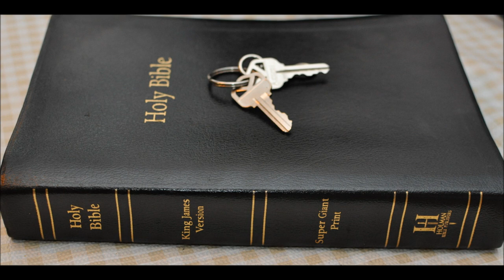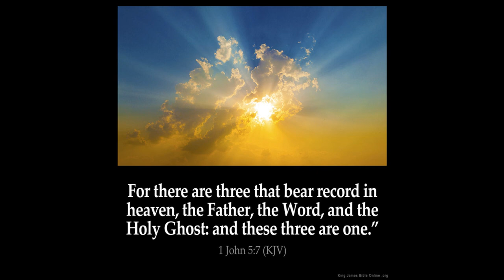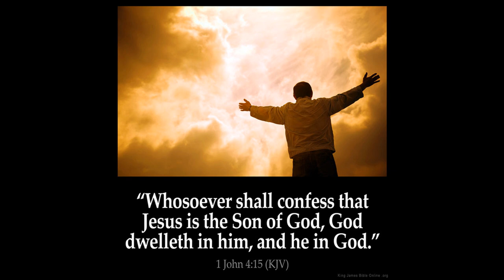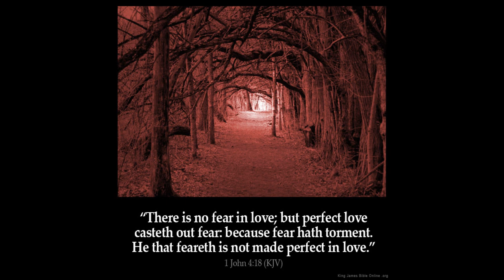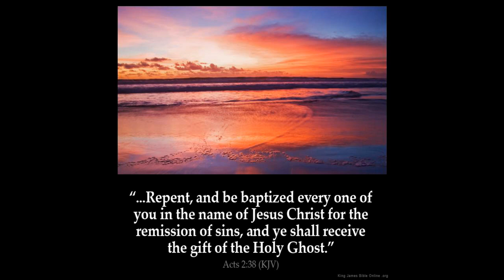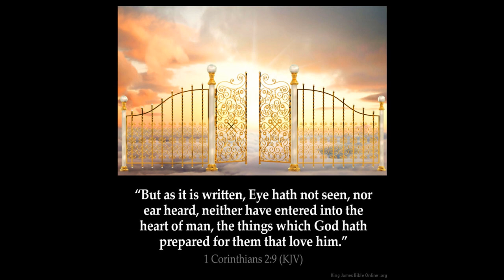Counting the Cost: Following Christ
Luke Chapter 14:  1 And it came to pass, as he went into the house of one of the chief Pharisees to eat bread on the sabbath day, that they watched him.

2 And, behold, there was a certain man before him which had the dropsy.

3 And Jesus answering spake unto the lawyers and Pharisees, saying, Is it lawful to heal on the sabbath day?

4 And they held their peace. And he took him, and healed him, and let him go;

5 And answered them, saying, Which of you shall have an ass or an ox fallen into a pit, and will not straightway pull him out on the sabbath day?

6 And they could not answer him again to these things.

7 And he put forth a parable to those which were bidden, when he marked how they chose out the chief rooms; saying unto them,

8 When thou art bidden of any man to a wedding, sit not down in the highest room; lest a more honourable man than thou be bidden of him;

9 And he that bade thee and him come and say to thee, Give this man place; and thou begin with shame to take the lowest room.

1 0 But when thou art bidden, go and sit down in the lowest room; that when he that bade thee cometh, he may say unto thee, Friend, go up higher: then shalt thou have worship in the presence of them that sit at meat with thee.

11 For whosoever exalteth himself shall be abased; and he that humbleth himself shall be exalted.

12 Then said he also to him that bade him, When thou makest a dinner or a supper, call not thy friends, nor thy brethren, neither thy kinsmen, nor thy rich neighbours; lest they also bid thee again, and a recompence be made thee.

13 But when thou makest a feast, call the poor, the maimed, the lame, the blind:

14 And thou shalt be blessed; for they cannot recompense thee: for thou shalt be recompensed at the resurrection of the just.

15 And when one of them that sat at meat with him heard these things, he said unto him, Blessed is he that shall eat bread in the kingdom of God.

16 Then said he unto him, A certain man made a great supper, and bade many:

17 And sent his servant at supper time to say to them that were bidden, Come; for all things are now ready.

18 And they all with one consent began to make excuse. The first said unto him, I have bought a piece of ground, and I must needs go and see it: I pray thee have me excused.

19 And another said, I have bought five yoke of oxen, and I go to prove them: I pray thee have me excused.

20 And another said, I have married a wife, and therefore I cannot come.

21 So that servant came, and shewed his lord these things. Then the master of the house being angry said to his servant, Go out quickly into the streets and lanes of the city, and bring in hither the poor, and the maimed, and the halt, and the blind.

22 And the servant said, Lord, it is done as thou hast commanded, and yet there is room.

23 And the lord said unto the servant, Go out into the highways and hedges, and compel them to come in, that my house may be filled.

24 For I say unto you, That none of those men which were bidden shall taste of my supper.

25 And there went great multitudes with him: and he turned, and said unto them,

26  If any man come to me, and hate not his father, and mother, and wife, and children, and brethren, and sisters, yea, and his own life also, he cannot be my disciple.

27 And whosoever doth not bear his cross, and come after me, cannot be my disciple.

28 For which of you, intending to build a tower, sitteth not down first, and counteth the cost, whether he have sufficient to finish it?

29 Lest haply, after he hath laid the foundation, and is not able to finish it, all that behold it begin to mock him,

30 Saying, This man began to build, and was not able to finish.

31 Or what king, going to make war against another king, sitteth not down first, and consulteth whether he be able with ten thousand to meet him that cometh against him with twenty thousand?

32 Or else, while the other is yet a great way off, he sendeth an ambassage, and desireth conditions of peace.

33 So likewise, whosoever he be of you that forsaketh not all that he hath, he cannot be my disciple.

34 Salt is good: but if the salt have lost his savour, wherewith shall it be seasoned?

35  It is neither fit for the land, nor yet for the dunghill; but men cast it out. He that hath ears to hear, let him hear.